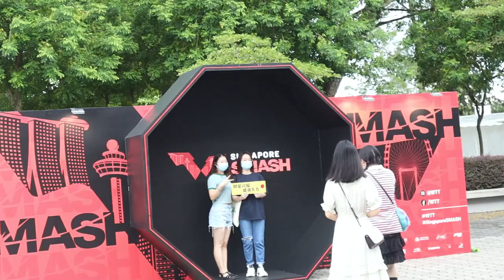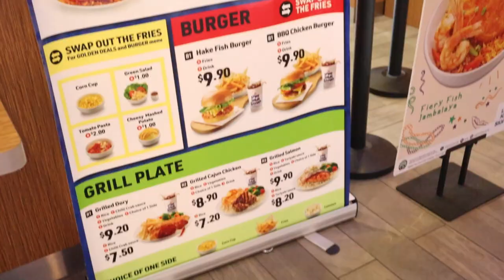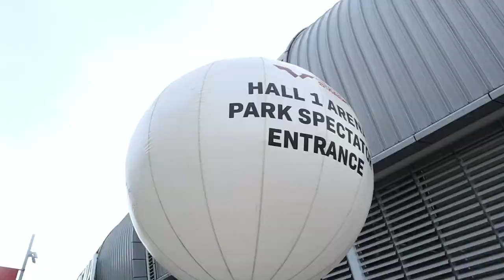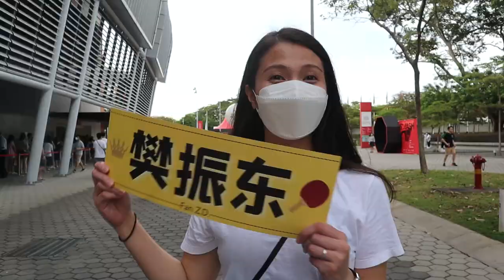World Table Tennis - Singapore SMASH 2022 Experience | my 1st time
I have never watched a table tennis tournament before. This was my first time and I'm more than grateful that I watched it with Ken. And mind you it's World Table Tennis Tournament. Surreal…

Thank you so much guys for watching and I hope to see you very soon! xoxo